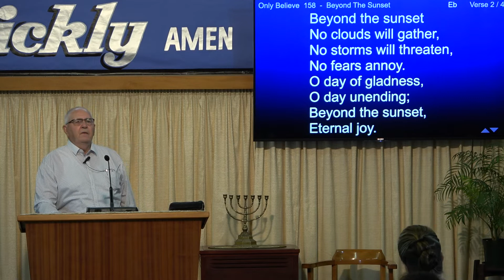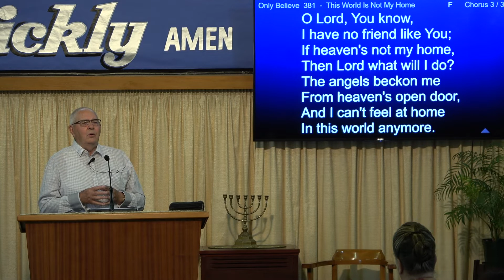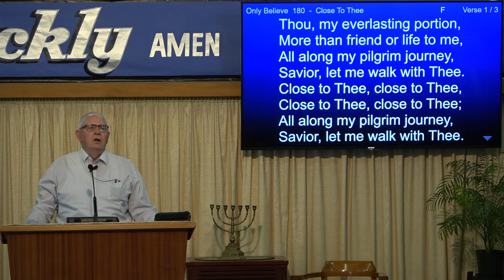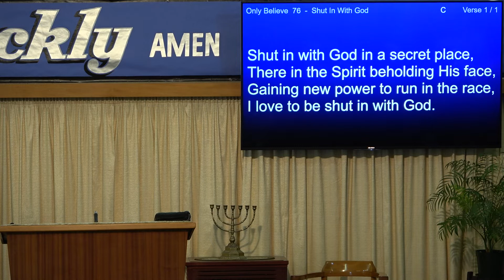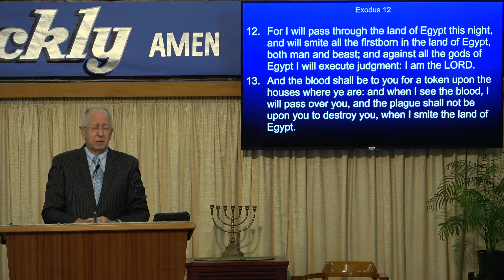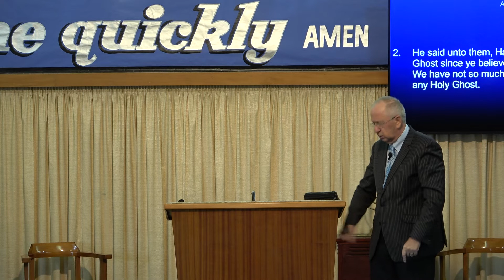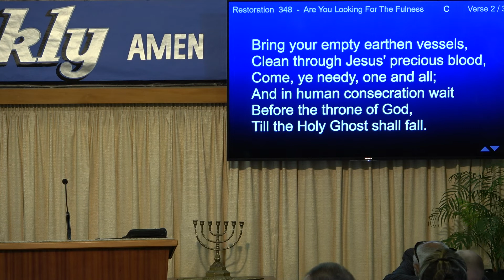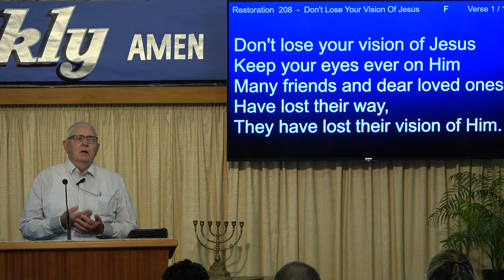The Token On Display (05/01/20) AM